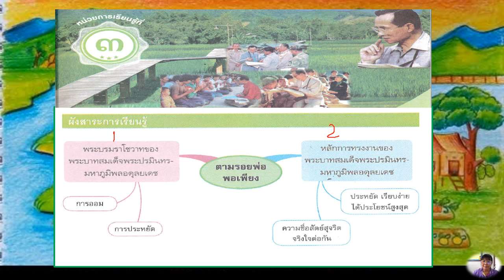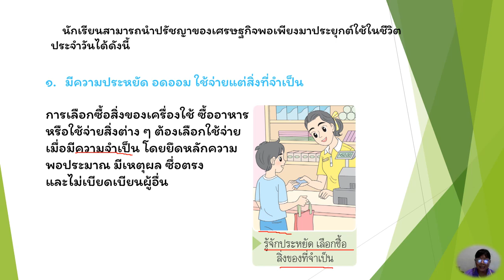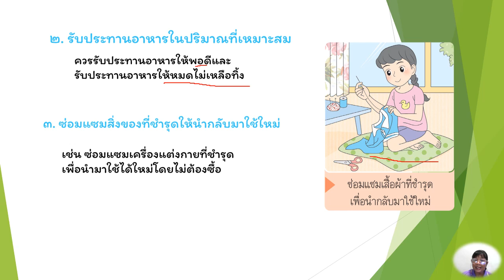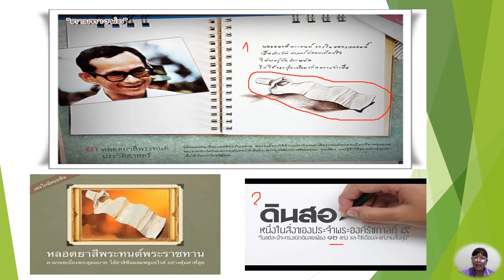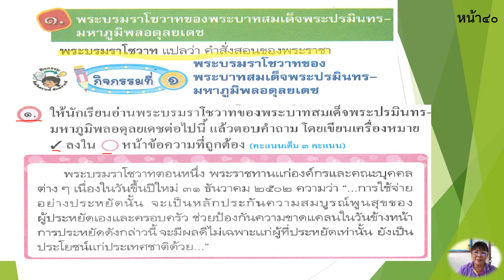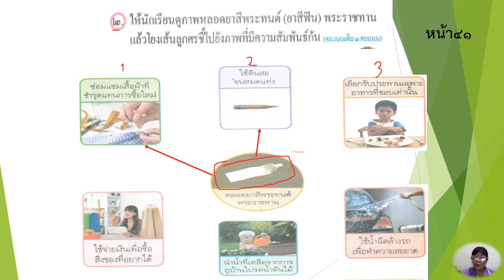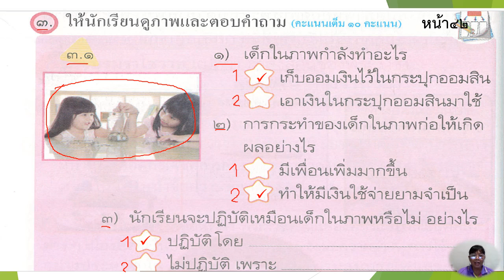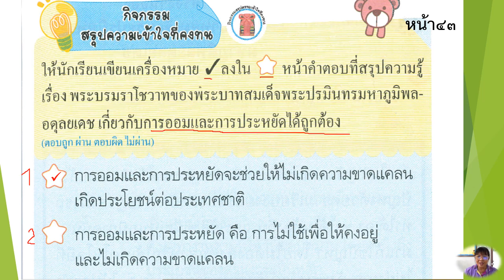03/11/64 ป. 1 วิชาหน้าที่พลเมืองหน่วยที่3 เรื่องตามรอยพ่อ พอเพียง